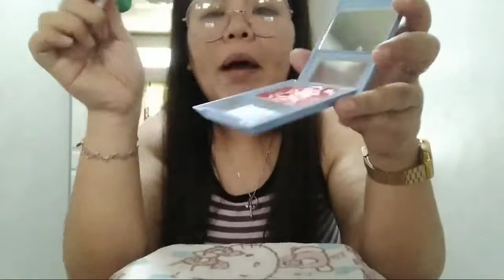DIY BLUSH ON💕🌺 | GRACY QUINONES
🌸Things we need:
•Empty Blush Compact
•Plastic Container
•Plastic Spoon
•Food color (red)
•Johnson's baby powder
•Water

Diy blush Shelf life: 6 Months

🌻Another Beautiful Memories installing sa virtual diary ni Gracy Quinones😊💛

Salamat sa pagsama nio sa aking journey.

Thanks to the following:
Van! for my intro
& LHANCE for my outro